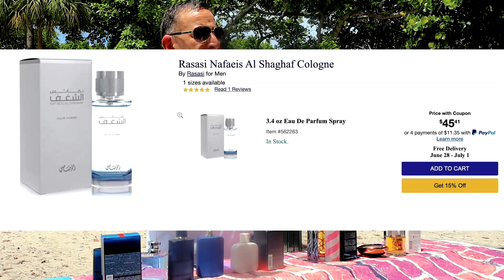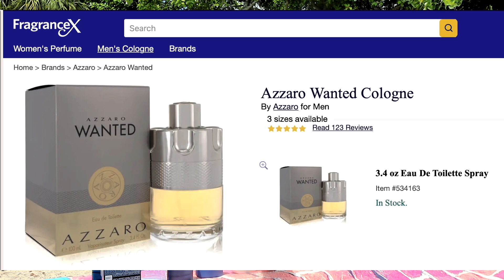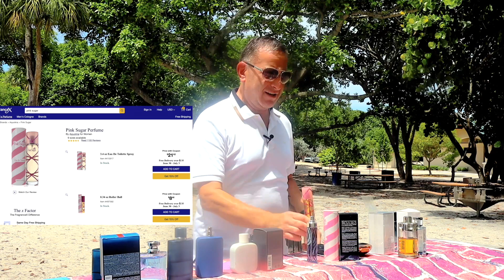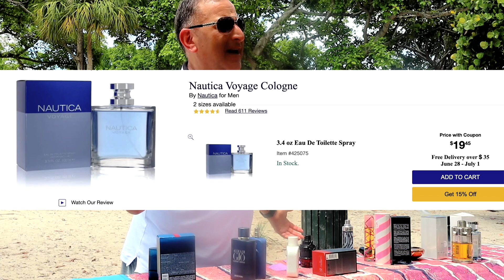Amazing Summer Fragrances for all budgets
At FragranceX.com we have a commitment to quality products and authenticity. We guarantee that all products in our store are original designer fragrances and that your information is 100% secure. We take pride in our reputation for quality and excellent value in discount perfume, cologne and related products. If you are dissatisfied with a purchase, simply send it back to us for a refund.